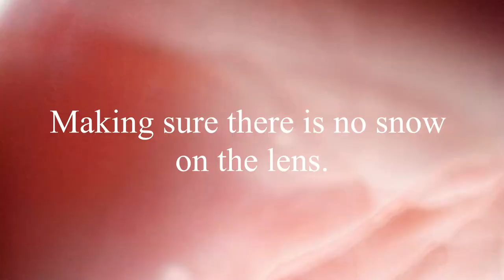10/19/2020 WPA Roosters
In this episode of The Bird Tales I hunt pheasants and or ruffed grouse or sometimes sharpies, prairie chickens, quail or any other upland birds. I'm likely in Minnesota but might be in North or South Dakota, Nebraska, Kansas maybe Montana or some other place where there are upland birds. It's almost certain that my German Short-haired Pointers Gilly and Skip are with me on some public land. Blah blah blah shotguns, birds dogs, upland birds hunting etc. I just wrote this stuff so that these videos could be found more in the youtube searches.